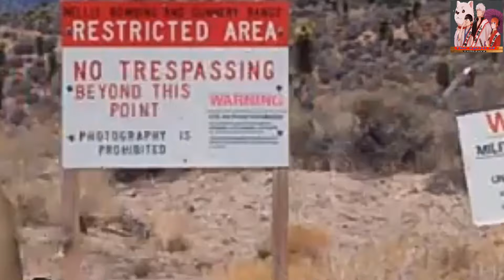[ANIME_CRACK_INDONESIA]07- JOTAROU VS DIO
Anime LIST:
JJBZ
Bukan Anime
Bukan Anime
Bukan Anime
Parody Area 51
Gledek Area 51
Kobayashi maid-dragon
Jojo Bizarre Adventure
OP-ED:
OP eromangasensei Dandut
Megumin Singing
✰✰✹✮✰✭✮✯✮✯✮✯✮COMMENTS
ＴＨＡＮＫＳ ＦＯＲ ＷＡＴＣＨ ＧＵＹＳ